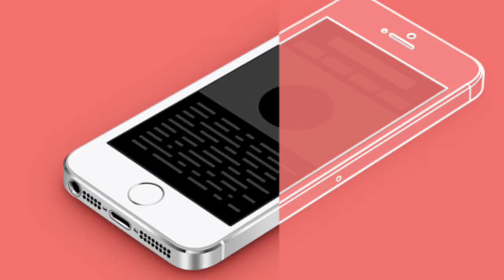Trulon by Lillback Powerco Oy { IOS } Gameplay $ 6,00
Trulon by Lillback Powerco Oy

USD 6.24
Category: Games
Released: 29 April 2015
Version: 1.0.0
Size: 237 MB
Language: English
Developer: Lillbacka Powerco Oy

Zachary Gaming Youtube Channel  offers top quality content  for the iOS system for both jailbroken and non-jailbroken devices.
Posting  the top iPhone, iPad, iPod applications each day for these devices

SO­CIAL
Connect Socially!